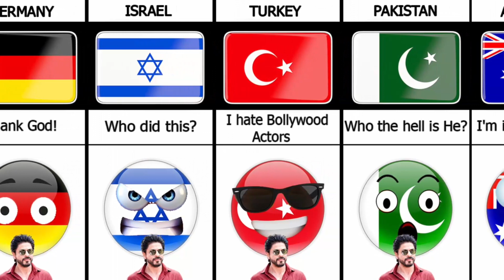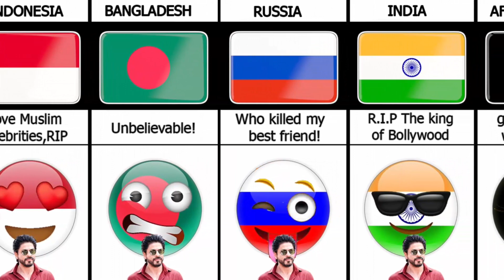What If Shah Rukh Khan Died Reaction From Different Countries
In this video we made a list of countries What If Shah Rukh Khan Died Reaction From Different Countries This video is based on entertainment purposes only.